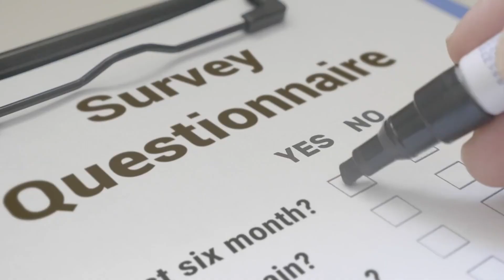Seasonal Dynamics of Tungiasis in a Brazilian Slum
Tungiasis, caused by the sand flea Tunga penetrans, remains a significant health concern in resource-poor communities across Brazil. To gain a deeper understanding of the transmission dynamics of this parasitic skin disease, a comprehensive longitudinal study was undertaken in a slum located in Fortaleza, northeastern Brazil. The study aimed to investigate the prevalence and intensity of Tungiasis in a typical endemic area, shedding light on the variations that occur throughout the year.